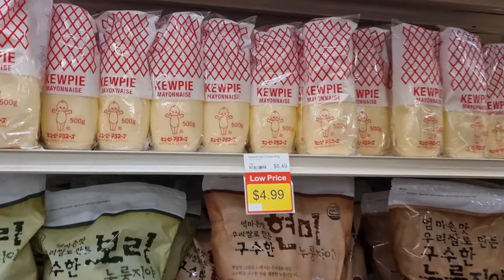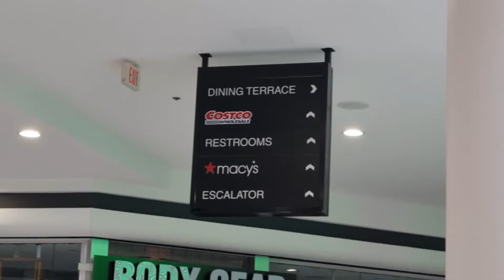Vlog: 停電の最終日かい！！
おすすめ！
Naturecanfitness  ネイチャーカンフィットネス
割引コード　Kawabati10　で10％オフだよ

割引コード　KAW0665 　使ってね
♥️AdaptoLatte アダプトゲン
♥️割引コード：[AMAL10]を使うと、10％オフになります🥹👍